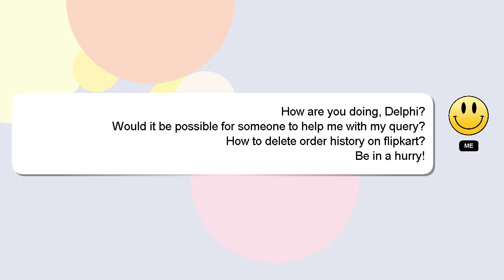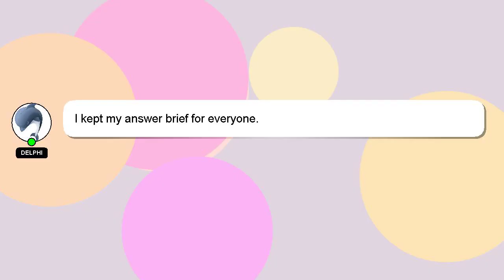How to delete order history on flipkart?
Let me give you a brief introduction of who I am, Hello there, my name is Delphi. Let me assist you in answering any questions you may have. - How to delete order history on flipkart?

If you need more specific information, let me know by leaving a comment or starting a chat. Providing an answer will be acknowledged and appreciated with a 'heart' from me.

*2 What we are experimenting :*